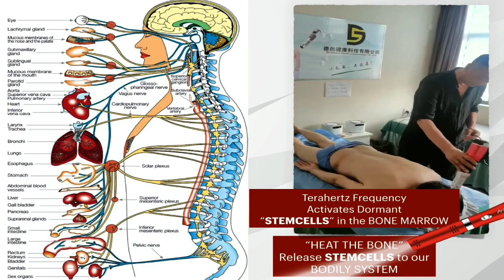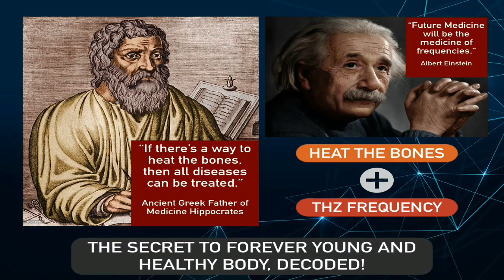Iteracare Short Video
Iteracare Device is a Combination of Three Technology
Terahertz Frequency
Quantum Technology
Optical Quartz
For More Information CP 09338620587